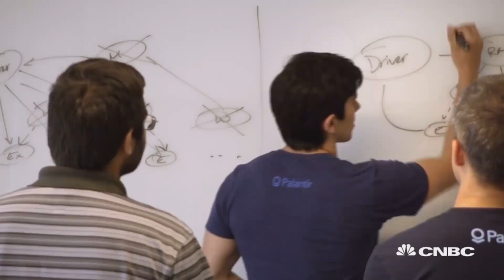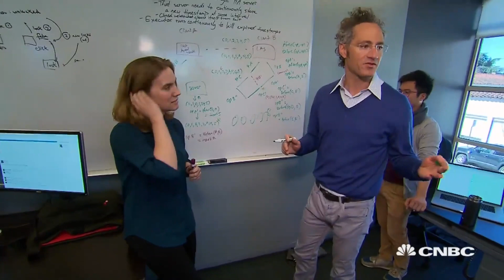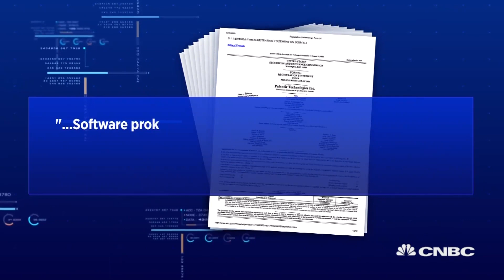Here's data mining company Palantir's path to going public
Palantir is set to go public through a SPAC on Wednesday. The NYSE says Palantir's reference price ins $7.25 a share, indicating a valuation of $15.7 billion. Here's a look at the company's path to its public debut.